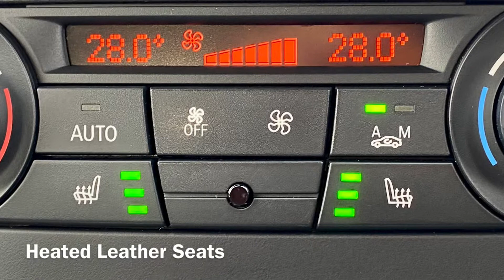BMW X3 2.0d SE Auto Great Spec Low Mileage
Great Spec On This Very Nice BMW 2.0 X Drive SE Auto with Very Low Mileage Comes With Sat Nav and Reverse Camera Connection to ext.entertainment devices, Cruise control, Cup holders, Electric windows, Electronic brake distribution, Electronic traction control, Front airbag, Front fog lights, Front seat centre armrest, Isofix preparation, Parking distance sensors, Power steering, Rear seat centre armrest, Remote audio controls, Remote boot/hatch/rear door release, Roof rails, Side airbag, Stability control, Start/Stop Heated Leather Seats Electric Folding Mirrors £170 Road Tax 50 MPG  Combined Officiaf Figures